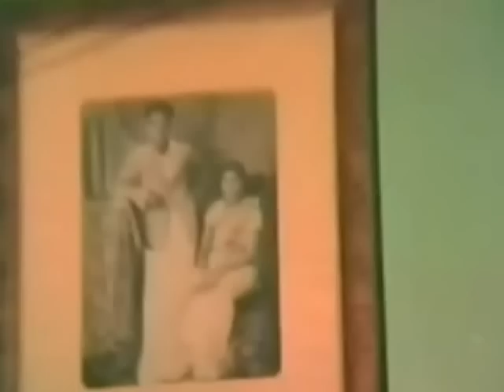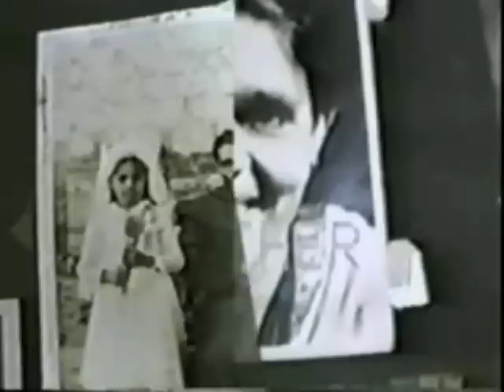Muttathu Varkey's Some Live Moments Part1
Muttathu Varkey's Some Live Moments